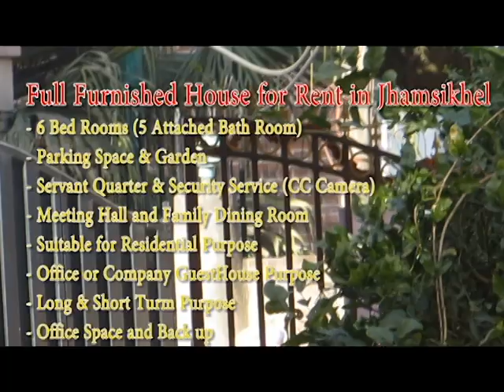House for Rent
House for Rent in Jhamsikhel, Lalitpur
- Full Furnished House
- Peaceful area
- Deluxe Room (5 Attached) 2 Common Bath Room
- 2 Car Parking
- Garden
- Living, Dining and Meeting Hall
- Suitable for Residential, Office and Others Guest Purpose
- Servant Quarter
- Security Support (CCTV Camera)
- Back up

RentalNepal.com
Facebook.com/rentalnepal
Youtube.com/ Rental Nepal